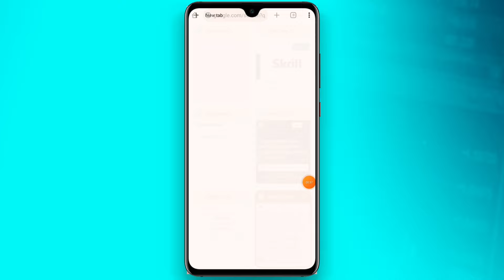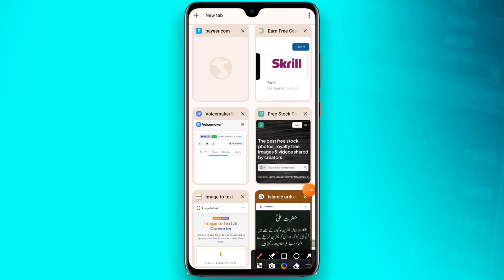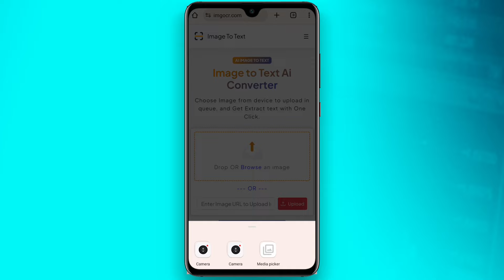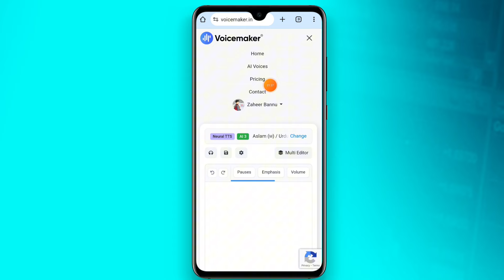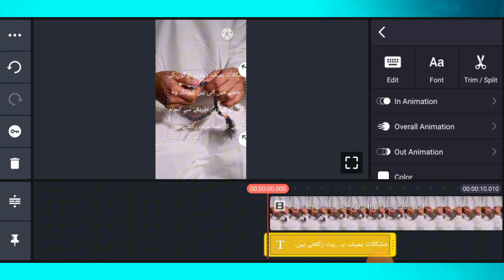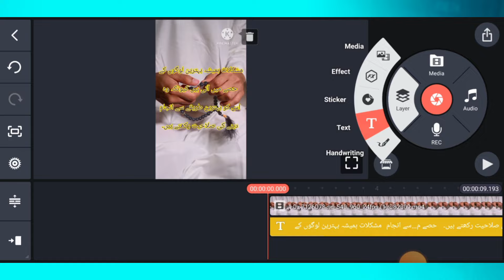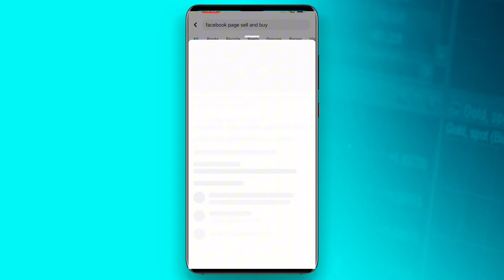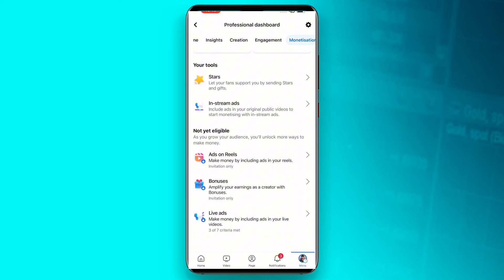Ai islamic video kaise banaye | how to make islamic videos for youTube earn money online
About Video:
in today video I am tell you one of the best way to make money online through Ai Islamic videos on YouTube and Facebook. this is details video to learn ai Islamic videos full editing and earning ways for this type of videos.

ai islamic video kaise banaye use
urdu story video kaise banaye
ai video
islamic video
islamic ai video kaise banaye

how to make ai videos 20
shorts
how to make islamic videos and get more earn on youtube
how to make islamic short video
islamic videos
how to make islamic content
how to make islamic shorts for youtube
islamic video kaise banaye
islamic videos kaise banaye